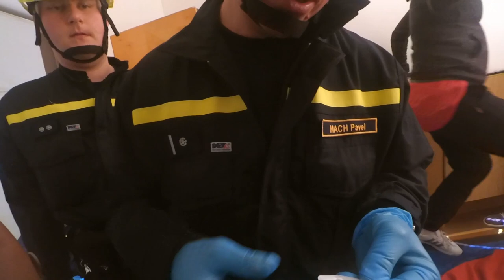Rozkoš Rescue 2022: S/P1-S8 Láska až za hrob (Domácí násilí / Otrava)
Stanoviště S/P1-S8 Láska až za hrob - Manželka se nechce vzbudit, nevím co s ní je. Otrava po požití prášků, ze které se vyklube domácí násilí.

Zadání úkolu na soutěžním cvičení pro záchranáře Rozkoš Rescue 2022, kde se tým JSDH Libčice nad Vltavou zúčastnil jako jedna z laických posádek. Více informací

00:00 Intro
00:19 Zadání
01:21 Provedení
09:30 Vyhodnocení

Jedná se o simulované cvičení, jehož cílem je získávat zkušenosti a učit se z chyb.